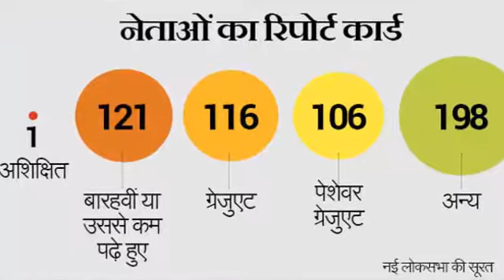इन नेताओं की पढ़ाई जानकर हैरान रह जाएंगे आप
Indian politics
Harvad University
Lalu's daughter Misa Bharti
Misa is an MBBS from Patna Medical College and is also a topper of her class
BJP leader Varun Gandhi
London School of Economics
Chief Minister Mamata Banerjee
In Indian politics, leaders lie fiercely about their studies, but often these lies are exposed. You will be surprised to know that there are not many graduates who make laws for you. Lalu's daughter Misa Bharti, while putting a photo on her Facebook page, claimed that she gave lectures at Harvad University. While announcing this claim, Harvard cleared that Misa did not give any lecture. He was present as a mere viewer. Their photographs became viral in social media. Opponents got an opportunity to target them. In our country, education is not needed for politics but only skill.
Misa is an MBBS from Patna Medical College and is also a topper of her class. While 121 MPs have been educated at 12th or less. BJP leader Varun Gandhi claimed that he had completed his studies with the London School of Economics. Reality out there that he claimed his studies distance Thymanv HRM met by learning Irani that they have a degree of Yale University. Later, the truth came out that he had done a course of just 6 days with other MPs. In 1991, West Bengal Chief Minister Mamata Banerjee claimed that she had a doctorate from East Georgia University. The truth came out that such a degree is not in existence.
भारतीय राजनीति में नेता अपनी पढ़ाई को लेकर जमकर झूठ बोलते हैं लेकिन अक्सर उनके ये झूठ बेनकाब हो जाते हैं. जानकर हैरान हो जाएंगे कि आपके लिए कानून बनाने वाले कई नेता ग्रेजुएट भी नहीं है.लालू की बेटी मीसा भारती ने अपने फेसबुक पेज पर फोटो डालते हुए दावा किया कि उन्होंने हार्वड यूनिवर्सिटी में लेक्चर दिया. इस दावे की हवा निकालते हुए हार्वड ने सफाई दी कि मीसा ने कोई लेक्चर नहीं दिया. वो वहां महज दर्शक के तौर पर मौजूद थीं. सोशल मीडिया में उनका फोटो जमकर वायरल हुआ. वहीं विरोधियों को उन पर निशाना साधने का मौका मिल गया.हमारे देश में राजनीत‌ि के लिए पढ़ाई नहीं सिर्फ कौशल की ज़रूरत होती है.
मीसा पटना मेडिकल कॉलेज से MBBS हैं और अपनी क्लास की टॉपर भी रही हैं. जबकि 121 सांसद 12वीं या उससे कम पढ़े लिखे हैं.भाजपा नेता वरुण गांधी का दावा था कि उन्होंने लंदन स्कूल ऑफ इकनॉमिक्स से अपनी पढ़ाई पूरी की है. हकीकत निकलकर आई कि उन्होंने अपनी पढ़ाई डिस्टेंस लर्निंग के जरिए पूरी की थीमानव संसाधन विकास मंत्री स्मृति ईरानी का दावा था कि उनके पास येल यूनिवर्सिटी की डिग्री है. बाद में सच्चाई सामने आई कि उन्होंने अन्य सांसदों के साथ महज 6 दिन का एक कोर्स किया था.1991 में पश्चिम बंगाल की मुख्यमंत्री ममता बनर्जी का दावा था कि उनके पास ईस्ट जॉर्जिया यूनिवर्सिटी से डॉक्ट्रेट की उपाधि है. सच सामने आया कि इस तरह की कोई डिग्री अस्तित्व में ही नहीं है.
मानव संसाधन विकास मंत्री